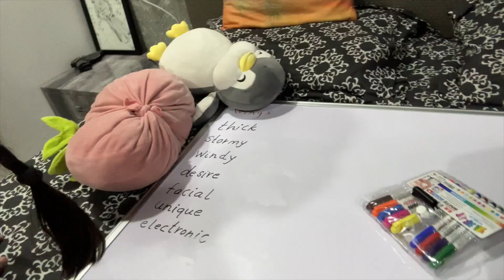Dadda's bday celebration | RIVA PATIL